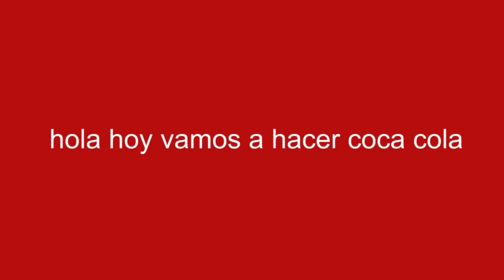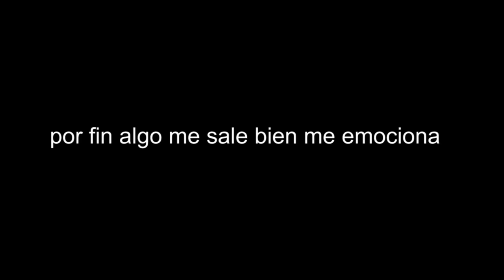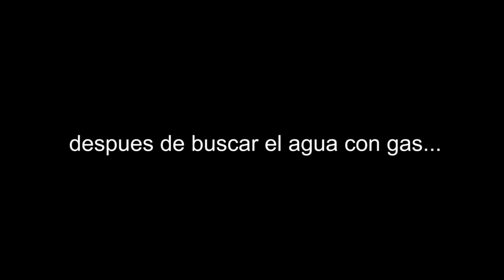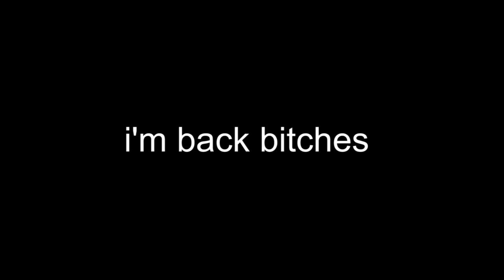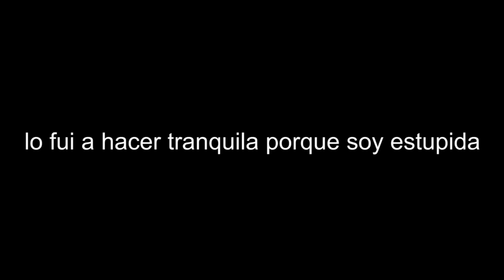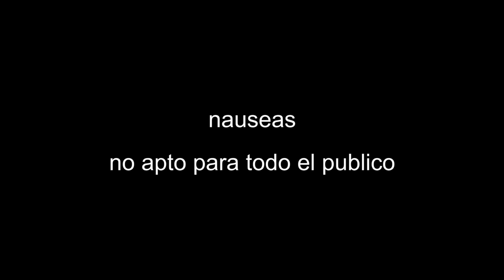HICE COCA COLA EN CASA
me duele el estomago, cuando no?